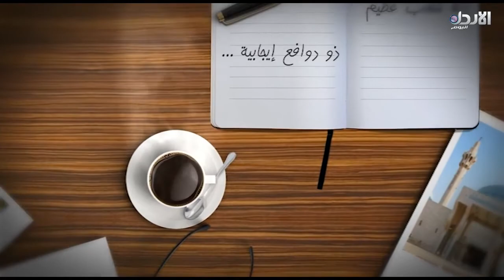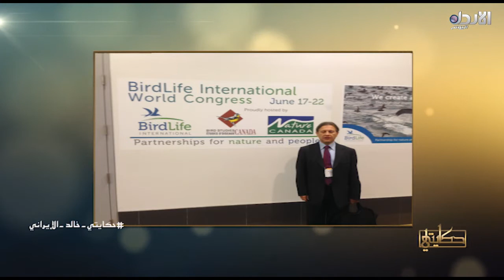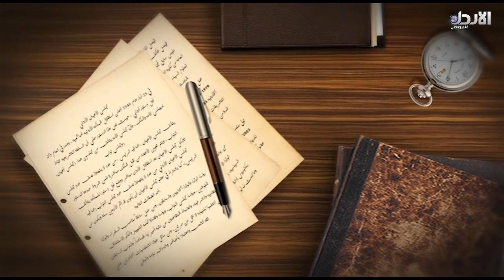برنامج حكايتي - حلقة (31) - ضيف الحلقة معالي السيد خالد الايراني وزير البيئة والطاقة الأسبق